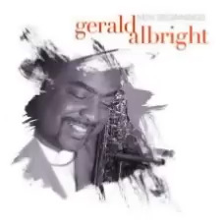Gerald Albright - We Got the Groove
From New Beginnings Album. 2006